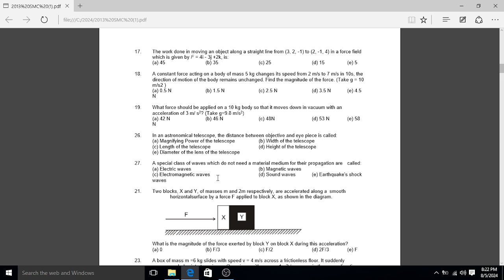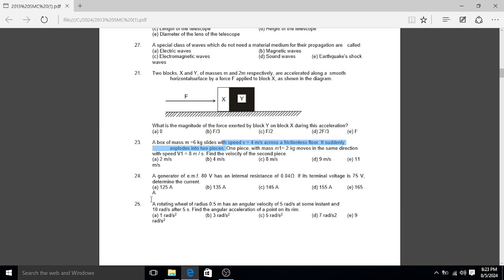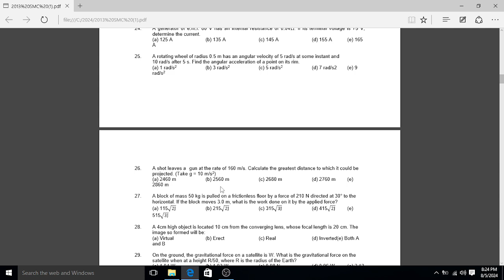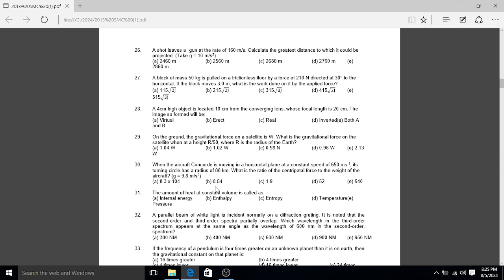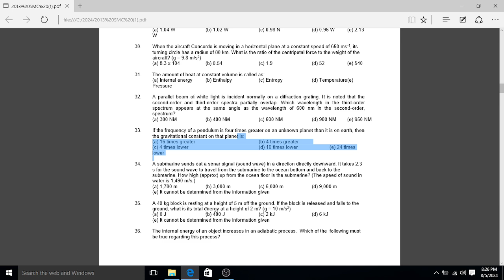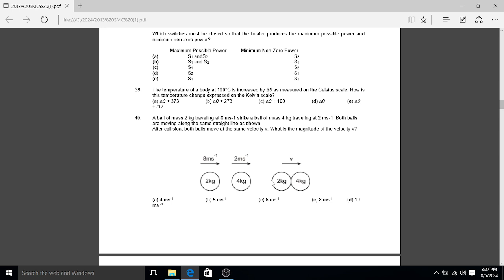Physics 2 DUHS 2013 COMPLETE Solution with Mind blowing tricks Muhammad Amin Sharif